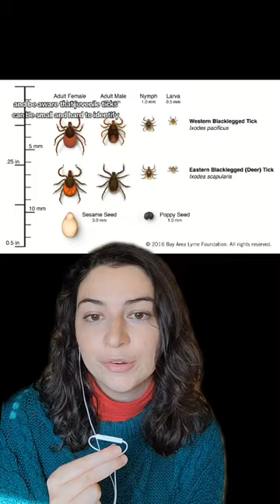The Lyme Disease Tick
The most infamous tick in the United States, Ixodes scapularis (AKA the black legged tick, the deer tick, etc.) It may be well known but its cousin on the west coast is just as capable of spreading Lyme and far less known.